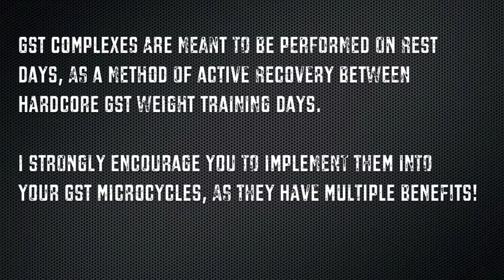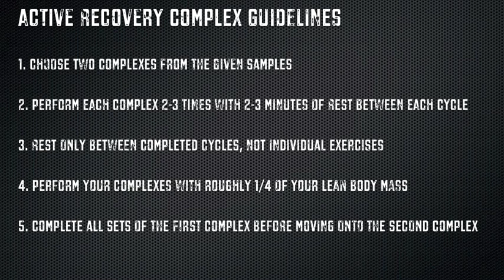Active Recovery Complex Samples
Three active recovery complex samples for you to implement into your rest/recovery days.